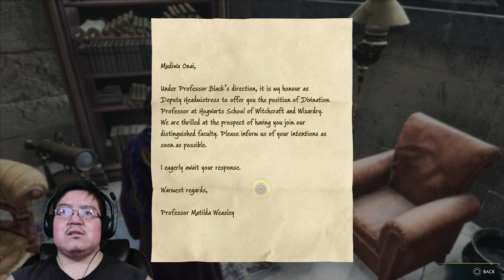Hogwarts Legacy - Part 4 | Blind Lets Play | Hard Mode | Crossed Wand Duel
Be polite in the comments no bigot words and no self promoting your channel on here unless I know you personally.

The complain I made during my crossed wand duel is just words of frustration coming out don't take me seriously lol I left those in so you enjoy seeing me frustrating.